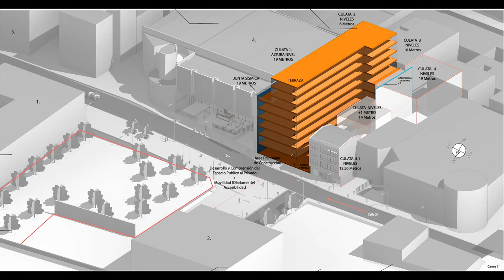METROPOL RESIDENTIAL PROJECT / METROPOL RESIDENTIAL PROJECT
A-B-D-S

INVESTMENT PROJECT AND ARCHITECTURE FOR COMMERCIAL AREAS AND APARTMENTS TOWER IN THE CENTRE OF BOGOTA CITY.

PROYECTO DE INVERSIÓN Y ARQUITECTURA PARA ÁREAS COMERCIALES Y TORRE DE APARTAMENTOS EN EL CENTRO DE LA CIUDAD DE BOGOTÁ.